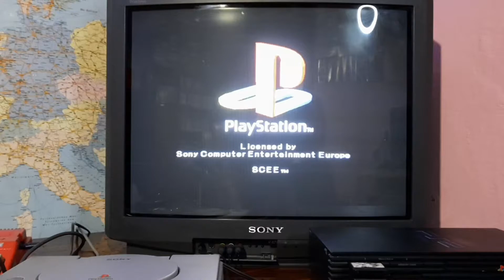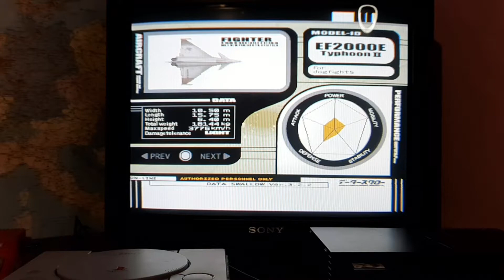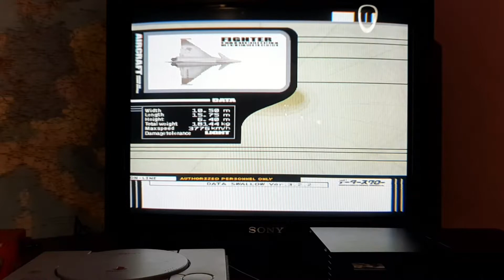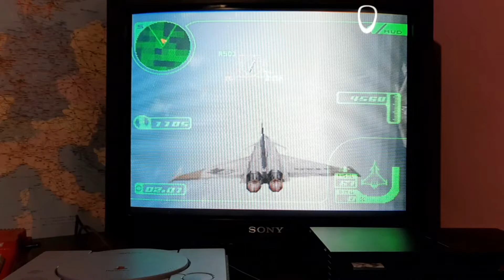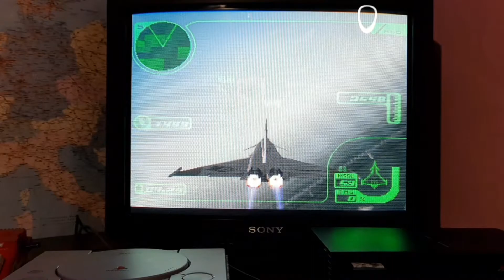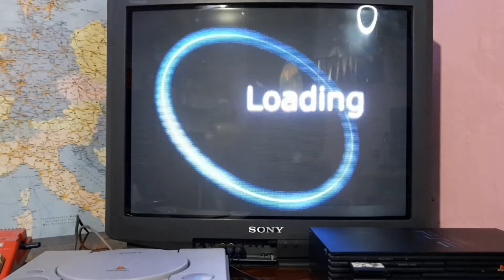GAMEPLAY Z PlayStation 3w1 zapraszam no i TV CRT